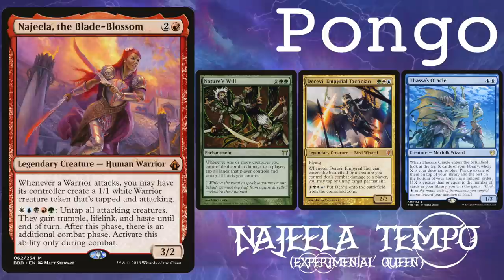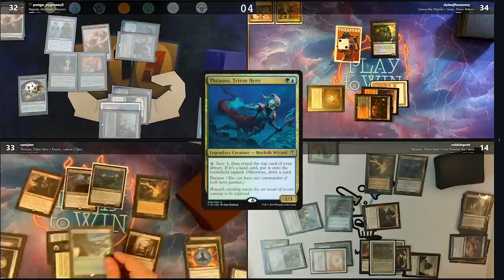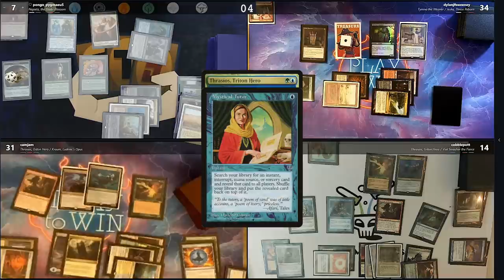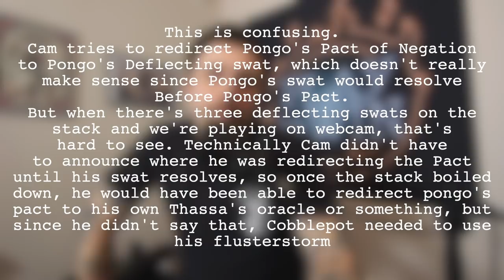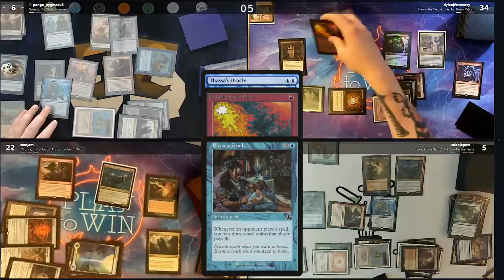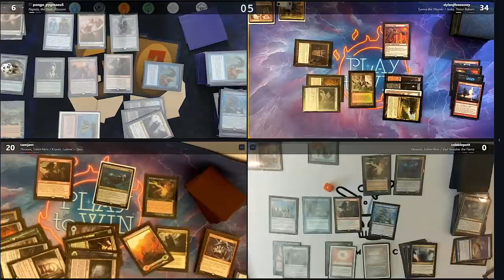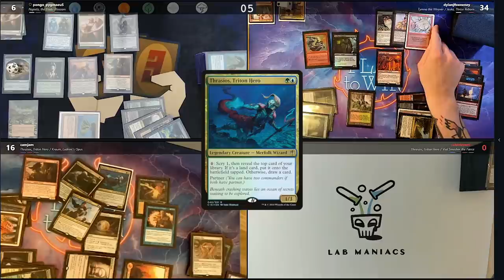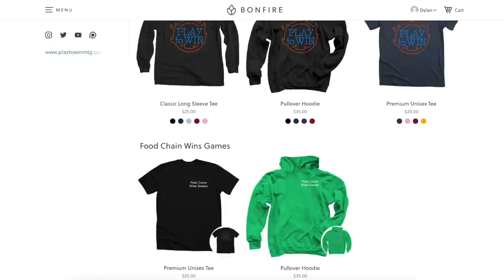PLAY TO WIN vs THE MIND SCULPTORS - cEDH Gameplay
This week we have The Mind Sculptors on!

-Include your mailing address, and we'll send you a pack of four of our custom treasure tokens.